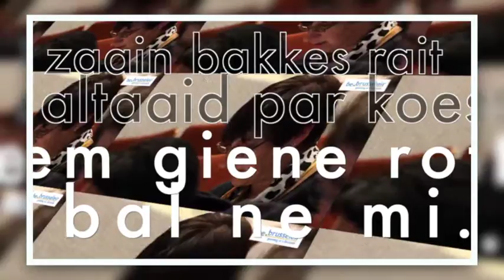Toêllesse Brussels trailer